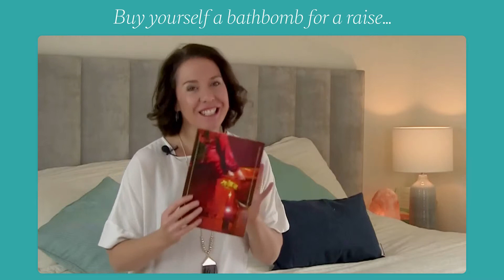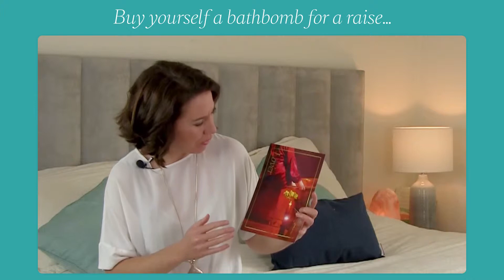Buy Yourself A Bathbomb For A Raise...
Today I'd like you to meet The Lover and let you know how she can be powerful in the workplace. She's one of our 5 Women's PowerTypes. When you can harness the energy of these it'll give you the resources to handle almost any situation a mature woman could find herself in.

Discover the other Women's PowerTypes in our free online training The Secret to Coaching Women: Transform the results you get with your team, your clients and yourself. You'll discover the proven strategies and tools which have supported hundreds of grassroots women leaders, and learn how you can use them to support the women in your life.